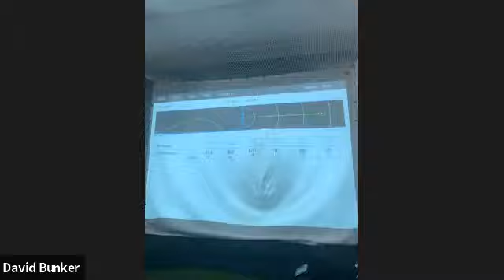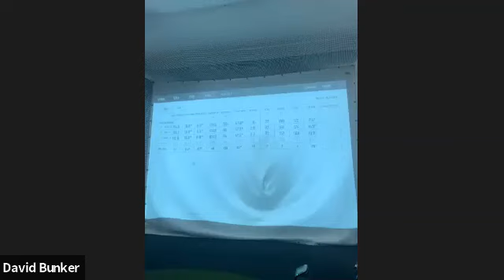Myths and Mirrors of Custom Fitting - with David Bunker and Duncan Woolger